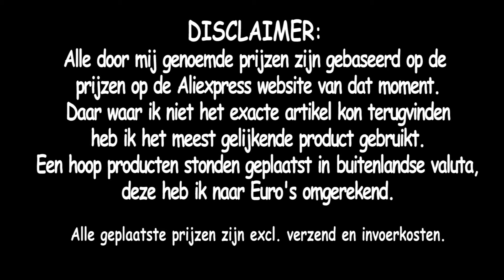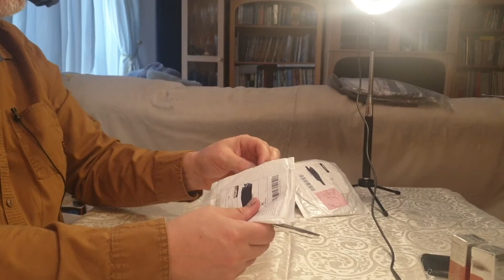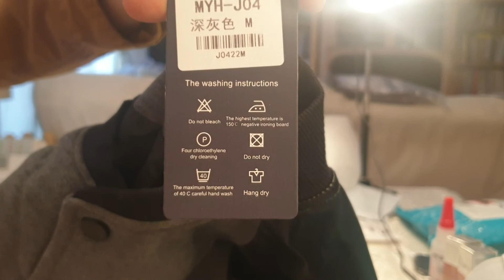Geweigerde pakjes open maken! 9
Deze week 11 nieuwe mysterie pakjes uit een grote Aliexpress zak.
(dit zijn geweigerde/geretourneerde pakjes van een Litouwse postagentschap en er zitten geen pakjes bij die bij Nederlandse klanten hadden moeten komen)

Alle geplaatste prijzen zijn excl. verzend en invoerkosten.